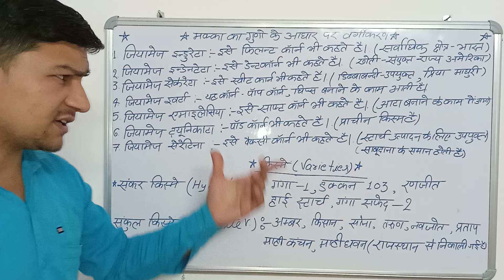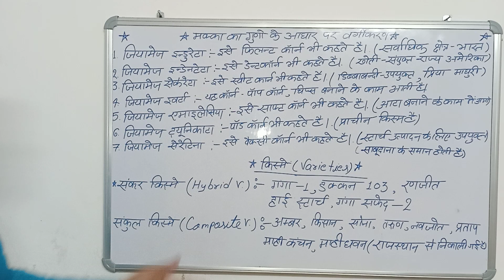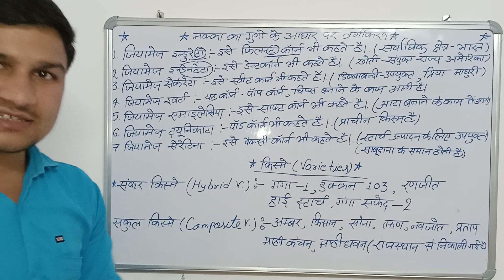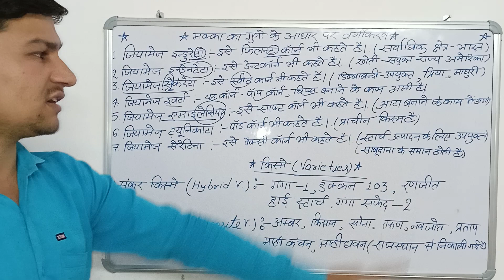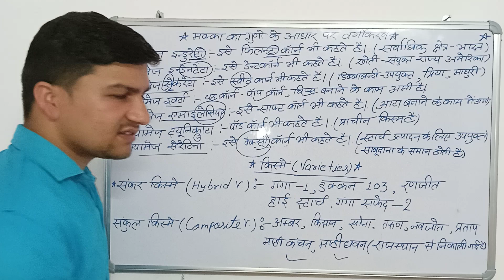classification of maize , importent fact for Ag supervisor, ag ta,tgt, pgt etc..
is video me classification maize ke bare me batya gya hai